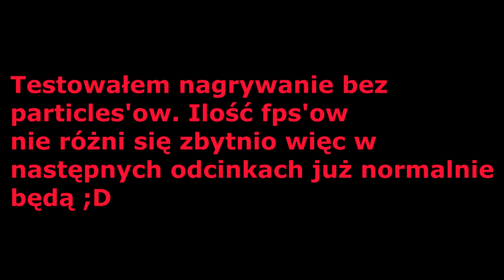[WODA] - xcrafters.pl - Kolejna nowa edycja z WODĄ!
Siemanko!
Witam Was w pierwszym odcinku z nowej edycji xc.
Zaczęliśmy przyzwoicie ponieważ gildie założyliśmy chyba jako 4 gildia serwerze.
Byłem na serwerze xcrafters.pl
Gildia to WODA - KoxyLepiejSmakujawWodzie

TXT- Na facebooku : Klikasz "więcej informacji" i masz  tam wszystkie moje txt.
Chcesz pogadać? Dodaj mnie na skype!
skype: spritti511
Steam: SpaVa97 - gram w csgo